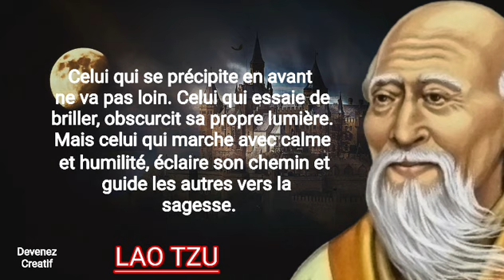Forces chinoises: Découvrez Ce Secret De Vie Inestimable dont Très Peu De Gens Sont Conscients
CONTACTEZ NOUS  👇🏽👇🏽👇🏽

❤❤ VOS DONS POUR NOUS SOUTENIR ❤❤

🔥 -  CRYPTO MONNAIE :

ADRESSE BITCOIN 👇👇

bc1qdx4drtd8zg58xt5qrju3hp5heu0k09mt7ndhuu

ADRESSE DOGECOIN  👇👇

D8gkEK7hw8YZi6LRcCH2dMFUF69PggaBbW

ADRESSE ETHEREUM  👇👇

0x3A652b27f2839aD0e47E426cec6166F96aCD74DD

NB : NOUS N'allons jamais vous contactez pour vous demander  de faire un don.

MERCI D'AVANCE POUR AIDES !